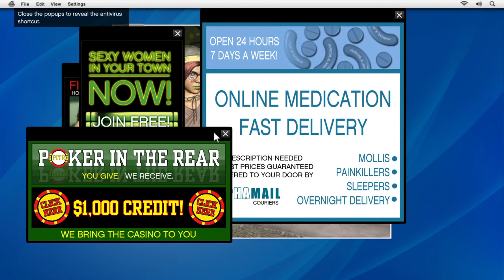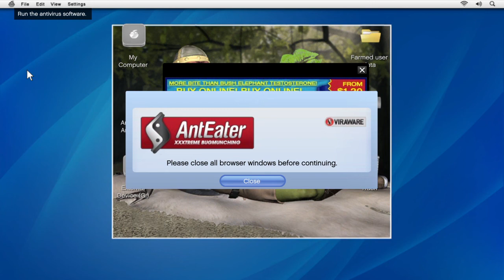Grand Theft Auto V mission 6